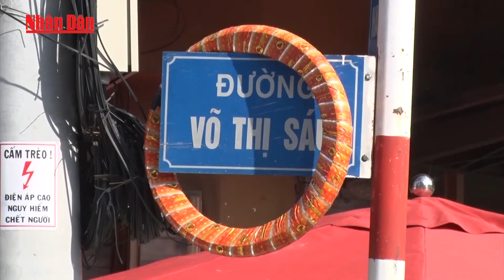NSDT - TP. Hồ Chí Minh quyết lập lại trật tự giao thông - Ý thức tham gia giao thông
Chỉ tính riêng trong 7 tháng đầu năm 2016, trên địa bàn TPHCM đã xảy ra 1.835 vụ tại nạn giao thông, làm chết 396 người và bị thương 1.497 người. So với cùng kỳ năm 2015 tăng 50 vụ, tăng 53 người chết. Tình hình trật tự an toàn giao thông trên địa bàn TPHCM hiện vẫn còn diễn biến phức tạp, tiềm ẩn nhiều nguy cơ gây tai nạn giao thông. UBND Thành phố, Ban An toàn giao thông đã phải họp đề ra nhiệm vụ trọng tâm trong thời gian tới.

Chỉ tính riêng trong tháng 7, TP HCM đã xảy ra 324 vụ tai nạn giao thông, làm chết 69 người và bị thương 242 người. Tình hình diễn biến phức tạp ngay từ quý I, nhất là số người chết. Chính vì vậy chủ tịch UBND thành phố, ông Nguyễn Thành Phong đã phải tổ chức cuộc họp với chủ tịch các quận huyện và những lãnh đạo đầu ngành.

Trên thực tế, theo thống kê từ ngành công an, có nhiều nguyên nhân gây tai nạn giao thông như, số người dân thực tế đang sinh sống tại Tp HCM đã lên đến hơn 12 triệu dân, điều này vượt quá khả năng đáp ứng của cơ sở hạ tầng thành phố. Thêm vào đó ý thức người dân tham gia giao thông ở thành phố ngày lại càng có dấu hiệu xuống cấp, 80% vụ tai nạn liên quan tới ý thức. Chuyện đi ngược chiều, đi hẳn qua phần đường dù có dãy phân cách cứng như ở đoạn Hai Bà Trưng – Võ Thị Sáu giờ cao điểm nào cũng diễn ra, nhưng không có sự điều tiết của lực lượng chức năng càng khiến giao thông trở nên hỗn loạn hơn.

Hiện tại, tầng suất phương tiện lưu thông ở các con đường thành phố tăng rất cao. Trong 6 tháng đầu năm 2016, số ô tô như đầu kéo, xe tải tăng lên 180 chiếc/ngày, có ngày lên 250 chiếc. Thêm vào đó, việc các quận, huyện chưa quản lý tốt phần đường mà mình được giao, chiếm đến 51%, diện tích đường, đặc biệt là các vỉa hè. Đã làm cho việc lưu thông trên các tuyến đường trở nên khó khăn hơn, nguy hiểm hơn.

Hiện tượng lưu thông trên lề đường của người đi bộ, phóng nhanh, vượt ẩu khi không có sự hiện diện của lực lượng chức năng, camera giám sát trở nên ngày một phổ biến. Đây cũng chính là lý do khiến cho tai nạn nghiêm trọng đang có dấu hiệu gia tăng không ngừng.
Theo đánh giá của ngành công an, mặc dù việc tuyên truyền, vận động đã được thực hiện nhưng dường như vẫn chưa mang lại hiệu quả như mong muốn.

Theo nhận định của chủ tịch UBND TP.HCM, Nguyễn Thành Phong, cần xác định trách nhiệm đầu tiên trong việc để diễn ra tình trạng trật tự giao thông diễn biến phức tạp, tính mạng người dân bị nguy hiểm thuộc về những người đứng đầu quận huyện và thành phố.

Và với tư cách người đứng đầu thành phố, đứng đầu Ban an toàn giao thông thành phố HCM, chủ tịch UBND TP.HCM cũng xin lỗi người dân thành phố như một cách biểu hiện sự quyết tâm của mình trong việc điều hành trong thời gian sắp tới.

Theo những ý kiến đóng góp, trong thời gian tới, Tp Hồ Chí Minh ngoài việc đẩy mạnh tuyên truyền còn quyết liệt hơn trong việc lắp đặt các thiết bị giám sát, xử lý nghiêm các hành vi, vi phạm giao thông. Trong đó tập trung triển khai Nghị định 46/2016, Nghị định 132/2015 NĐ-CP về xử phạt vi phạm trật tự an toàn giao thông; Triển khai kế hoạch thực hiện chương trình Bloomberg “ Vì ATGT toàn cầu” giai đoạn 2015 – 2019.

Hy vọng với quyết tâm từ những người đứng đầu thành phố cùng với sự quyết liệt của các cơ quan chức năng, trật tự an toàn giao thông của thành phố sẽ tốt lên, đúng như nghị quyết đề ra “thành phố Hồ Chí Minh, thành phố đáng sống”.